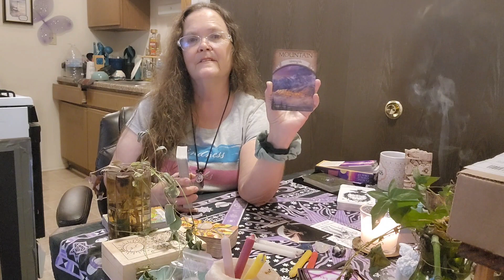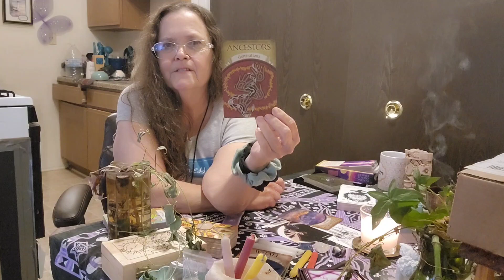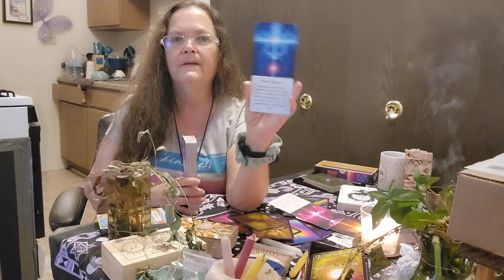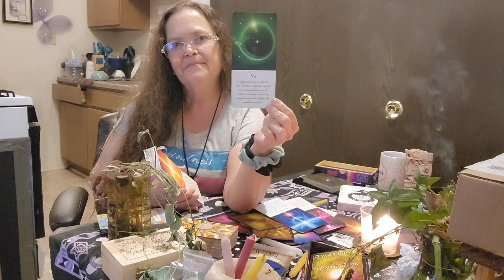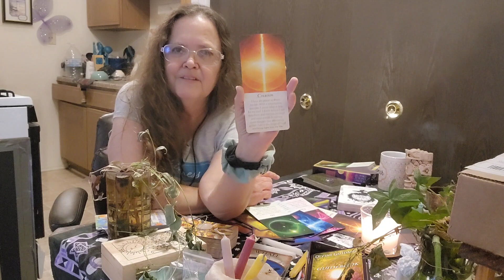Be A Rebel Let It Shine 9-7 Daily Guidance and Messages via Tarot and Oracle Reading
Be A Rebel Let It Shine 9-7
Daily Guidance and Messages via
Tarot and Oracle Reading
Healing Focus: Manifestation Of Light

As an Intuitive Energy Healer, Spiritual Life Coach and Tarot Reader I have been able to assist people with regaining their self-worth and stand tall on a firm foundation with the tools needed to live their true passion and stop acquiescing to the will of others.

Reach out if you would like someone to talk to and help you learn the tools needed to stand up after Narcissistic Abuse

I’ve been an Intuitive Healer since 1987 after undergoing my own Awakening. As part of my practice and philosophy, I strive to both heal and educate my clients, empowering them to live healthier more fulfilling lives Emotionally, Spiritually, and, Physically. If you feel as though you may benefit from a positive, energetic, and caring Intuitive Healer, please don’t hesitate to reach out and explore how I can help you restore and revitalize not only yourself but your entire life.

Stop Oppression
Stand Up Tall After Abuse Of Any Kind

Every day is a new beginning and a new chance to heal and a start anew🙂

Are you unsure of where to start or just not sure of where your next step on the path to Ascension or Enlightenment is, reach out to me for a 1-on-1 reading, support, and guidance?

► If you like this video, please share it with others.

Sighmoon 2000

Personal and Spiritual Intuitive Coach

Fuck Oppression
Rise Up
Stand Tall